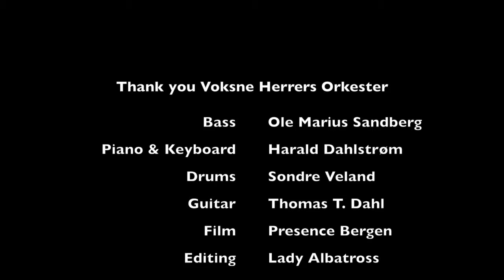Dancing on the Water Lady Albatross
This debut performance of "Dancing on the Water" by Lady Albatross was performed by Voksne Herrers Orkester at Underlig  1.4.2019 in Bergen Norway.

Thank you Voksne Herrers Orkester

 Bass Ole Marius Sandberg
 Piano & Keyboard Harald Dahlstrøm
 Drums Sondre Veland
 Guitar Thomas T. Dahl
 Film Presence Bergen
 Editing Lady Albatross